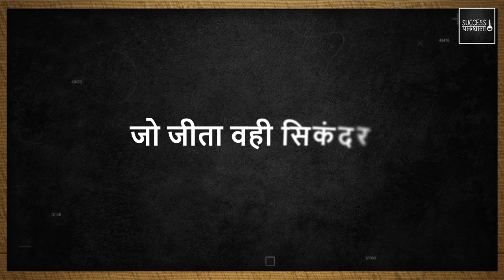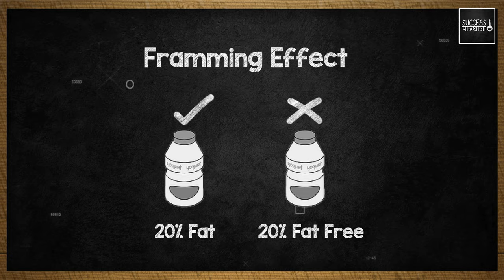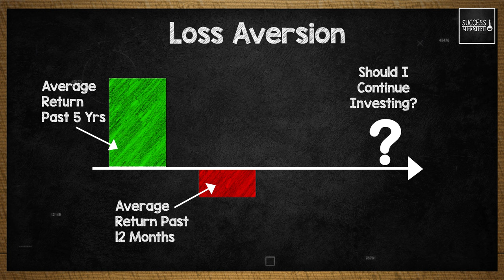9 Cognitive Biases Explained | Your Decisions will never be same again (No more thinking errors)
Cognitive biases are deviations from rational judgment, leading to errors in perception, judgment, and interpretation, particularly in investing. Understanding and mitigating them enhances decision-making and personal growth. The 9 types of Cognitive Biases that are discussed in the video are:

1. Self-serving bias - The self-serving bias attributes success to skill and failure to luck, hindering growth and overestimating investing abilities.

2. Overconfidence bias - It leads to unwarranted risks from false expertise, especially in investing. Acknowledging knowledge limits combats this bias.

3. Herd Mentality - Herd mentality leads to conforming to the majority, often ignoring personal insights, resulting in suboptimal decisions. Resisting this can improve independence and choice.

4. Framing Effect—The framing effect shows that the presentation of information affects decisions, emphasizing critical thinking in evaluating investments and narratives.

5. Anchoring Bias - Anchoring bias causes reliance on initial information, affecting perception and investment decisions by skewing value judgments around the first offered data.

6. Confirmation Bias - Confirmation bias involves favouring information that aligns with preconceptions, leading to poor investment decisions by ignoring contrary evidence.

7. Loss Aversion—Loss aversion occurs when the fear of loss outweighs the joy of gain, leading investors to irrationally hold losses and sell gains.

8. Recency Bias - Recency bias favours the latest information, leading investors to overlook historical data and resulting in reactive, shortsighted strategies.

9. Gambler's Fallacy - Gambler's fallacy is believing past frequency predicts future outcomes, leading investors to irrational decisions based on recent events, not sound analysis.

Understanding and mitigating cognitive biases enhance rational decision-making, which is crucial in investing. Awareness and analytical thinking empower informed, objective choices, improving financial outcomes and decisions across life areas.

Success Ki Pathshala, led by Puneet Gupta and Vineet Patawari, is a transformative initiative focusing on personal productivity and business efficiency. Whether you're an aspiring entrepreneur, a professional, or seeking personal growth, we aim to unlock success in all aspects of life.

Drawing from our leadership and entrepreneurship experience, we provide unique perspectives, valuable insights, and strategies for excelling in areas such as business, startups, and book reviews.

Know your hosts:
- Vineet Patawari, with over 15 years in the financial market, co-founded StockEdge & Elearnmarkets.
- Puneet Gupta, a CA with 20+ years of experience, specializes in business strategy.

Timestamps:
00:00 - Preview
00:23 - Introduction
02:59 - Self Serving Bias
04:20 - Relevance of outcome in decision making
06:15 - Overconfidence Bias
09:08 - Herd Mentality Bias
11:37 - Framing Cognitive Bias
16:34 - Anchoring Bias
18:32 - Confirmation Bias
20:45 - Loss Aversion Bias
23:32 - Recency Bias
25:40 - Gambler's Fallacy Bias
27:15 - Conclusion